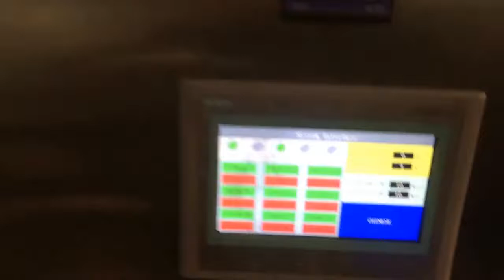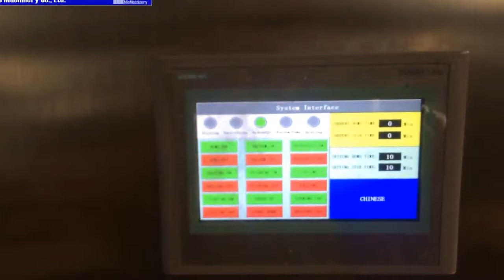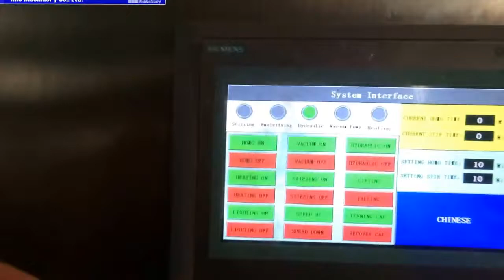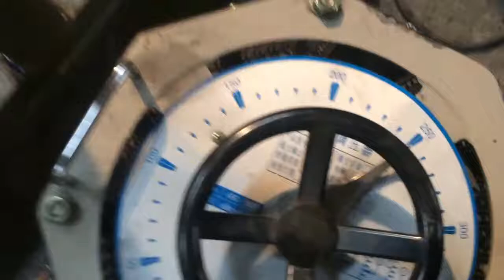240v vacuum homogenzer mixer machine test running